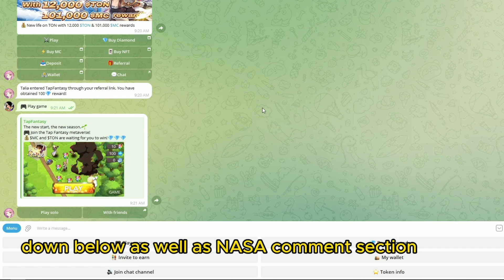Tap Fantasy Grand Launch - Free to Play, Play to Earn (Android,IOS) Eng. Sub.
💎Come and play with me! You can also earn $MC and $TON from the game! Ready to game and grow your wealth?